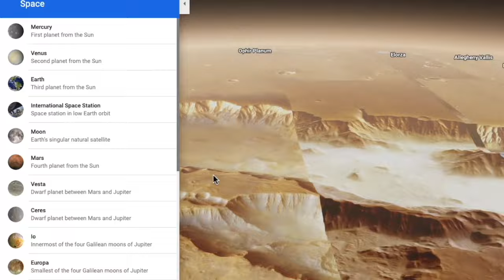Exploring Mars Virtually!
more videos related to exploring planets coming soon!